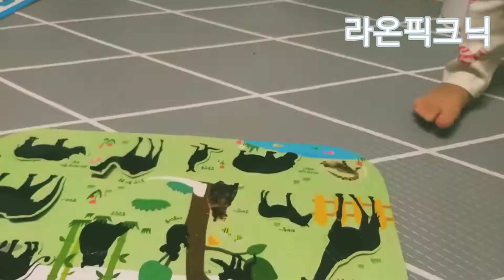아기는 동물 이름을 알고 있을까?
라온이는 동물을 좋아해요.
근데 동물들의 이름도 알고 있을까요?